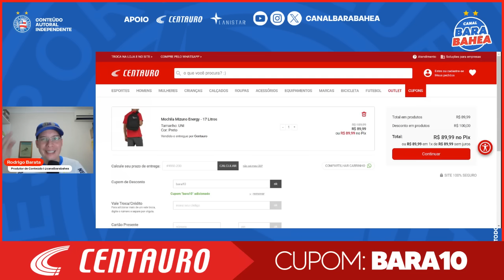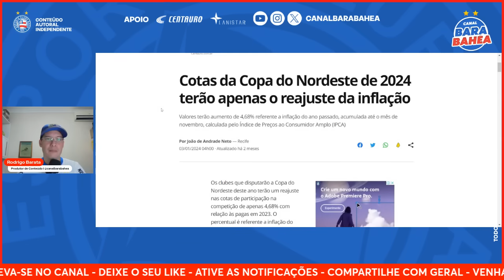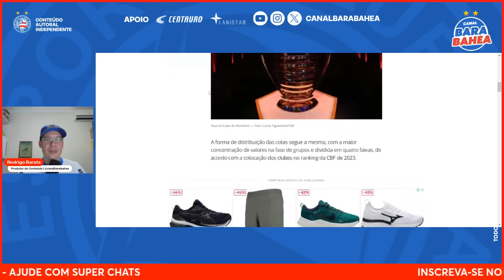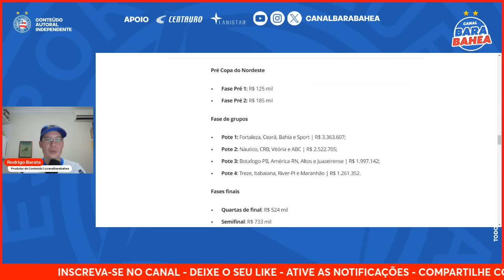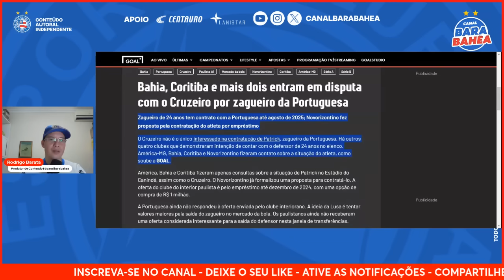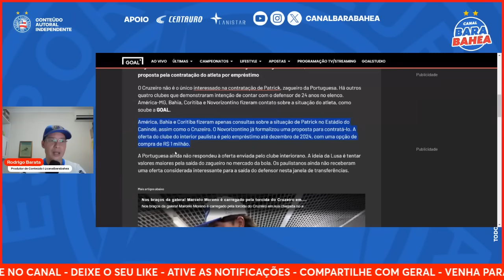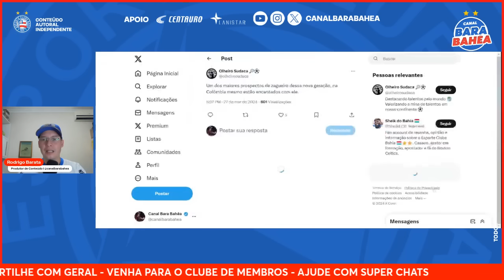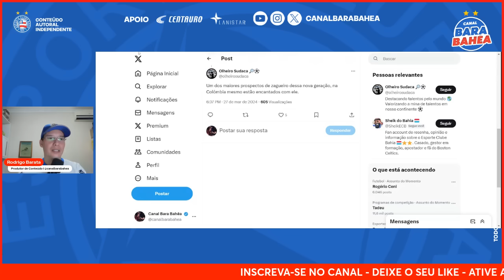🚨S. PALACIOS, DESTAQUE DO ONCE CALDAS, ENTRE BAHIA E GIRONA!🚨PATRICK NA MIRA!🚨JOAQUIM!